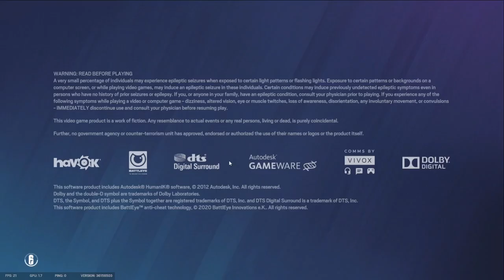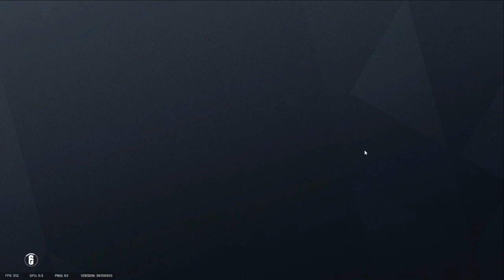NEW Rainbow 6 attacker Glitch and how to do it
this was not a bet but more tradition
 money to me ?